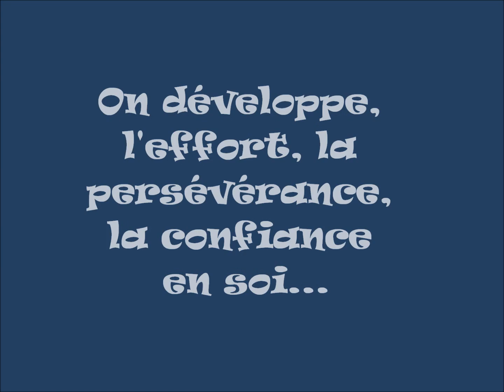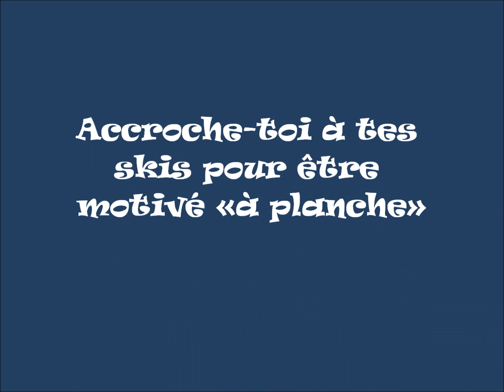Concentration ski et planche à neige-École Havre-Jeunesse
Les élèves de la concentration ski et planche à neige démontrent leurs habiletés dans le parc à neige